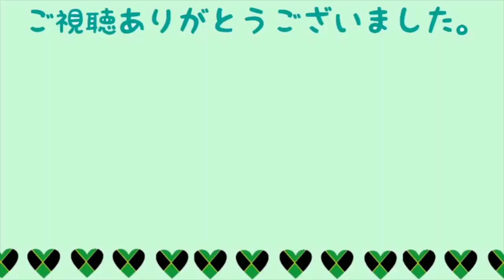【荒野行動】敵を見つけたら瞬殺していく人生卍凸パーティーが無双する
今回は、ふぇいたんさんとえびあんとの無双回です！火力がすごいので、敵を見つけた次の瞬間には敵の姿はもう...てな感じで人生卍凸パーティーの久々のふぇいたんさんをご覧ください！最近一緒にできてないからまたやりたいなと。

【豪華コラボ系動画】
・伝説の記録達成!!ふぇいたんさんとデュオクインで34キル無双!!

【今日の575】
高火力　並みの火消しじゃ　消せねえな　(は。)

※クレジットカードが必要になります
スポンサー特典・・・限定配信、限定スタンプ等